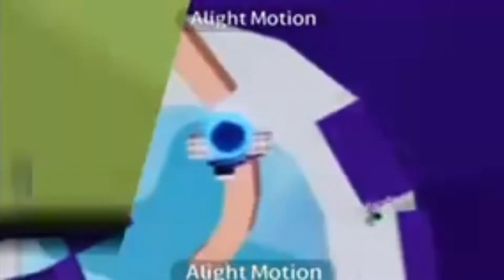1984 x The Next Episode | 12 People MEP Collab | zebraseditingcontest3 &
1. Intro 0:00
2. Jhlol 0:06
3. Kalxz 0:14
4. Master 0:19
5. Pinkbox 0:28
6. Noel 0:38
7. Miro 0:45
8. Bluecal 0:52
9. Demon 0:58
10. Cyber 1:04
11. Riff 1:10
12 Leo 1:17
13. Tanjh 1:23

⚫FAQs:

🟠IOS Recorder

🟢CapCut and Alight Motion

🟣CapCut and Phonto